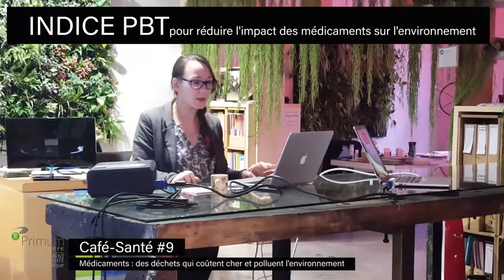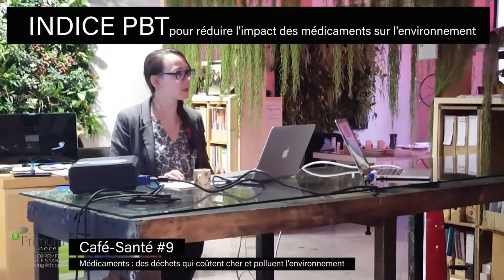Café Santé #9 Médicaments des déchets qui coûtent cher et polluent l'environnement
L'indice PBT pour réduire l'impact des médicaments sur l'environnement
Extrait, avec Jennifer Gehin (consultante développement durable à l'agence Primum non nocere)